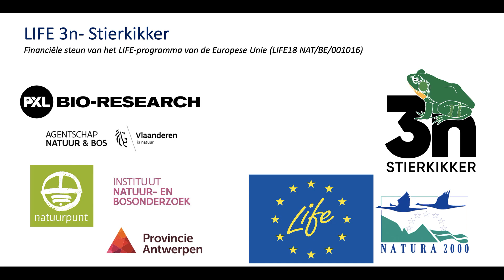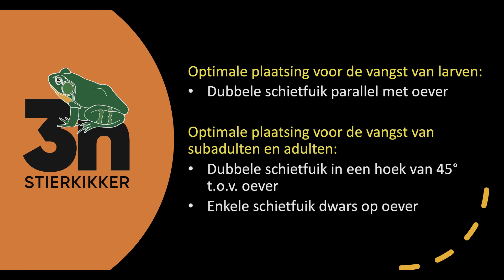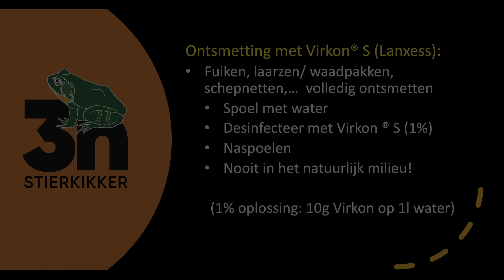Demo gebruik van fuiken bij de bestrijding van Amerikaanse stierkikker| Life 3n-Stierkikker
Welke fuik kies je voor de bestrijding van Amerikaanse stierkikker? En hoe gebruik je ze?
In het Life-project 3n-Stierkikker gebruiken we fuiken voor de geïsoleerde populaties van Amerikaanse stierkikker in Kasterlee, Hoogstraten, Arendonk en Huldenberg.

Deze video werd gemaakt door PXL hogeschool voor het Life-project 3n-Stierkikker.